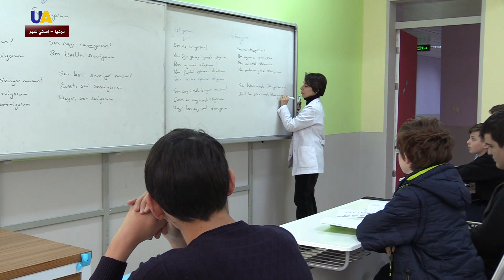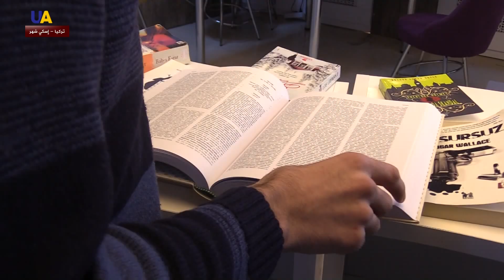حيث اللغات والثقافة القريبة.. طلاب قرميون تتار يقصدون تركيا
بدأ 15 طالبا من تتار القرم رحلة الدراسة في تركيا، حيث بإمكانهم دراسة عدة لغات قريبة إلى ثقافته.